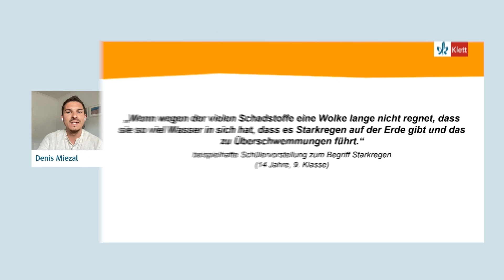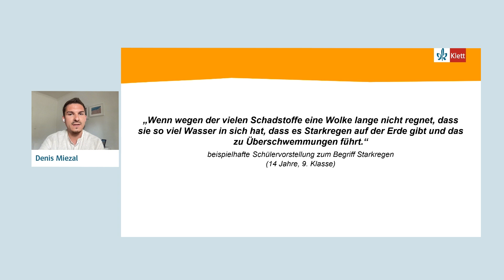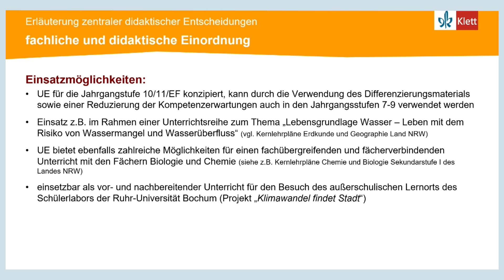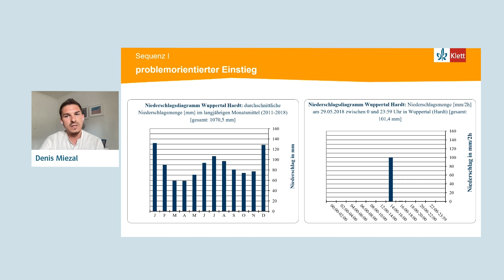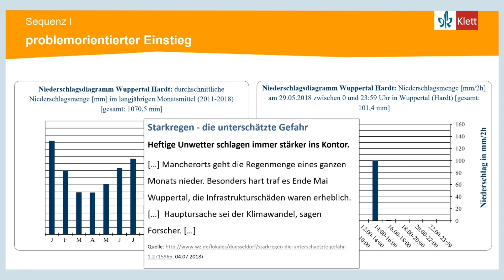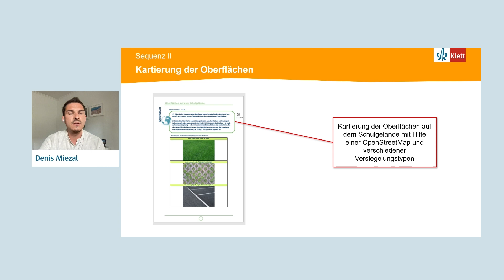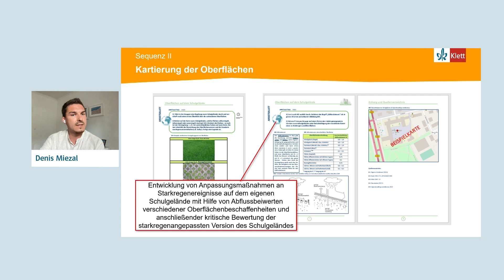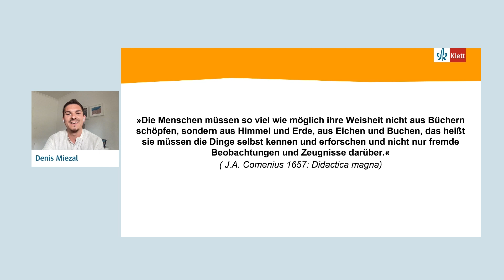Starkregen vermitteln – Eine Unterrichtskonzeption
Beschäftigt ihr euch mit dem Unterrichtsgegenstand Starkregen? Dann ist die Unterrichtskonzeption von Denis Miezal die passende Inspiration für eure Unterrichtsgestaltung. Mit der Vermittlung der Ursachen und Folgen von Starkregenereignissen sollen die Lernenden zur Bewältigung von gegenwärtigen und zukünftigen Herausforderungen befähigt werden. Insbesondere im Kontext des globalen Klimawandels ist diese Handlungskompetenz essentiell. In diesem Video stellt Denis Miezal euch Zielgruppe, Ziel und Gliederung der Unterrichtskonzeption vor und teilt seine Erfahrungen.

➡️ Habt ihr Interesse am ganzen Video? Dann schaut es euch hier an

0:00 Intro: Starkregen vermitteln
0:52 Präkonzepte der Lernenden zum Unterrichtsthema abfragen
1:37 Für wen eignet sich die Unterrichtskonzeption?
2:27 Ziele der Unterrichtskonzeption
2:39 Gliederung der Unterrichtseinheit
3:07 Beginn der Unterrichtssequenz
4:33 Arbeitsteilige Erarbeitung
5:19 Maßnahmen zur Anpassung an Starkregen
8:09 Unterricht nach draußen verlagern